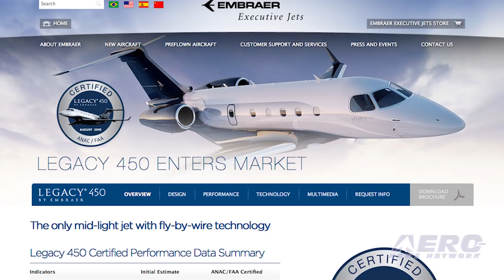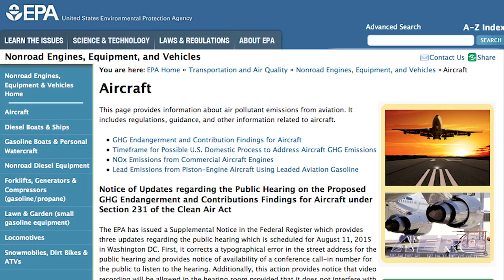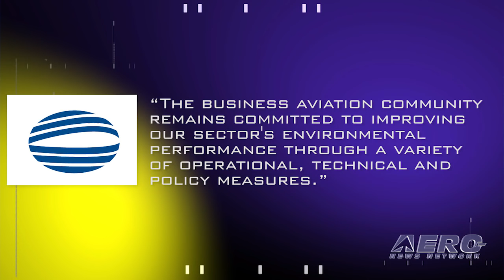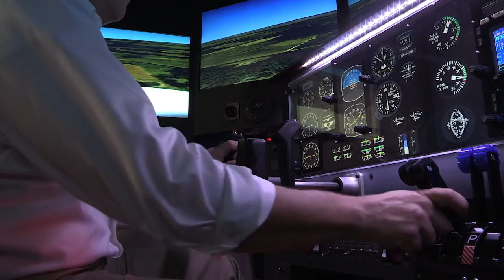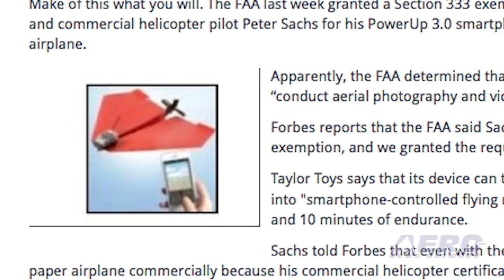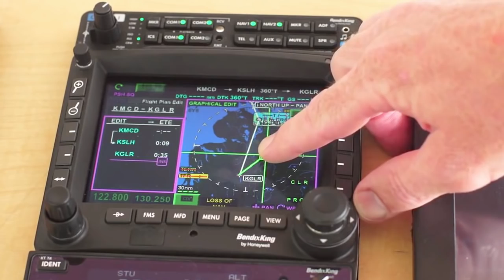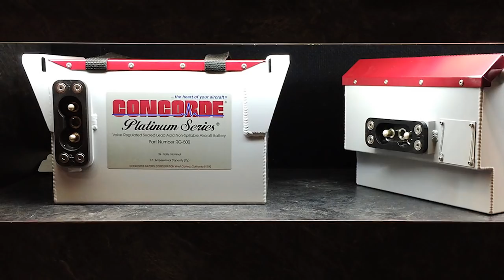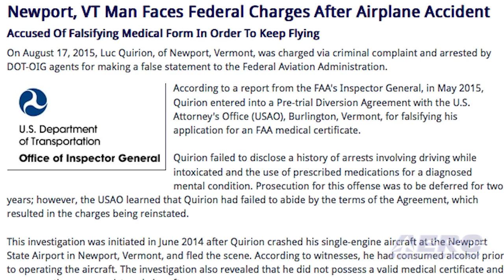Airborne 09.02.15: Legacy 450 Cert, NBAA v EPA, FAA's Paper UAV Approval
Also: Denver Aviation Charter School, ABQ Balloon Fiesta, Pilot Faces Charges, P-8A Poseidon Buy, Wounded Warriors Pilot Lost, NASA Tests Rocket Engines, JetBlue Brawl

Another new executive jet will start service later this year. It’s been announced that the FAA has certified Embraer Executive Jet’s new Legacy 450. The approval comes a few weeks after the aircraft earned certification from Brazil's civil aeronautics authority. The Legacy 450 seats up to nine people and has an operating range of 2,348 nautical miles at Mach point eight zero. The airplane has a maximum ceiling of 45,000 feet and a top speed of Mach point eight three. In formal comments submitted this week, the NBAA reiterated the Association’s significant concern over a recent announcement from the Environmental Protection Agency that the agency might consider new regulations for aircraft-carbon emissions. NBAA’s comments follow the agency’s release, in June, of an Advance Notice of Proposed Rulemaking from the EPA, asserting the agency’s authority to introduce new aircraft-emission regulations, based on its endangerment finding. As small UAV operators wait for the FAA to come up with their long overdue regulations regarding operation of these aerial vehicles, this story will lead you to wonder what’s going on at the FAA. Last week the FAA granted a Section 333 commercial operation exemption to noted UAV advocate, lawyer, and commercial helicopter pilot Peter Sachs for his PowerUp 3.0 smartphone-controlled powered paper airplane. All this -- and MORE in today's episode of Airborne!!!

Airborne 09.02.15 is chock full of info in this Daily News Episode Wednesday, September 2nd, 2015... Presented by Aero-TV veteran videographer and Airborne Host Brianne Cross, and supported by ANN CEO/Editor-In-Chief Jim Campbell, Chief Videographer Nathan Cremisino, and Aero-Journalists Tom Patton, and Earl Downs, this episode covers:

FAA Certifies Legacy 450
NBAA Submits Formal Comments On EPA's Emission-Regulation Plans
FAA Grants Section 333 Exemption For Powered Paper Airplane
Denver Aviation Charter School Welcomes First Students
Aero-TV: All Shapes And Sizes - The Many 'Faces' of the ABQ Balloon Fiesta
Newport, VT Man Faces Federal Charges After Airplane Accident
Boeing Receives $1.49 Billion Contract For 13 P-8A Poseidons
CA Pilot Flying For Wounded Warriors Fatally Injured In Accident
NASA Concludes Series Of Engine Tests For Next-Gen Rocket
Passengers Brawl On JetBlue Flight